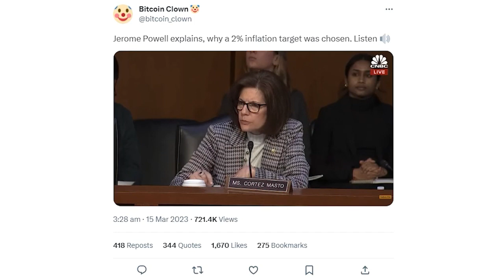The World is DROWNING in Debt - Bitcoin and Macro Update with Peter Dunworth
He's back, Peter Dunworth, for another banger of an episode where we dive into the latest in macro and Bitcoin.

At the time of recording, here are some key indicators:

Gold – $1889 – 3.35% up YTD
S&P 500 – 4,367 – 13.8% up YTD
UST 3 month – 5.56%
UST 10 year – 4.28%
Bitcoin - circa $26k – up 57% YTD

Timestamps:

0:01:00 – The world is drowning in debt
0:07:40 – The US is the cleanest shirt in a dirty laundry
0:26:30 – Musings on geopolitics
042:40 –  Statism and a shift away from communities/religion
050:45 – Daylight robbery, a tale of taxes
055:15 – Binance chicanery, Bitcoin & shitcoinery

Everyone knows ⁠2%⁠⁠ is the "correct" inflation figure
May 2019 – CPI was 1.9%, ⁠“Forget inflation. We should be concerned about deflation”⁠
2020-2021 – 5-7% “CPI  was transitory"
August 2021 “⁠179 Reasons You Probably Don’t Need to Panic About Inflation⁠”
Late 2021 - ⁠Powell admits Fed got it wrong on inflation, says they should stop calling it 'transitory'⁠
Daylight Robbery by Dominic Frisby

You can follow Peter on X (⁠@PeterBTCAdviser⁠) or learn more about his Bitcoin advisory firm 'The Bitcoin Advisor'

Edited by Sean Lowe.